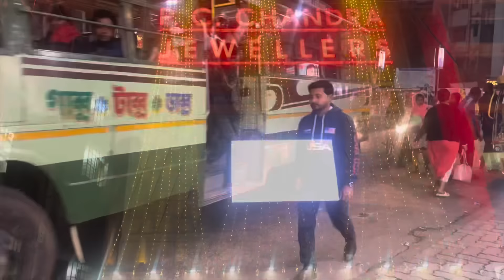PC CHANDRA হালকা ওজনের মধ্যে gold চূড় collection / মাত্র 6 gram থেকে মানতাসা / glass chur / sakha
Hello , today we have come up with the exclusive light weight gold daily gold chur bangle collection under 20 gram from P C CHANDRA JEWELLERS . This is an exclusive for light weight daily wear / regular use / party wear gold jewellery which are under 10 gram . The under 10 gram GOLD gold mantasa wedding gift . Light weight earrings below 5 gram| daily wear / regular use sankha pola gold chur 20000 | 2 / 3 gram gold earrings designs , P C chandra gold choker necklace collection under 50000 , Light Weight Gold Pendant Designs Below 5 Grams , gold necklace under 1 lakh , p c chandra jewellers gold

PC CHANDRA JEWELLERS (barasat branch)
43, jessore road , south dak banglow more
Barasat kolkata 700124
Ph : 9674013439